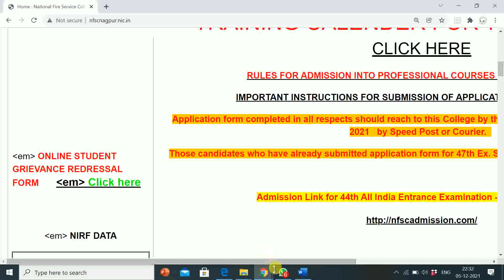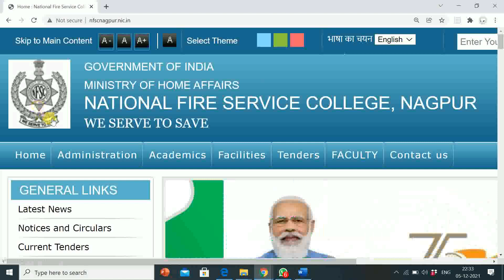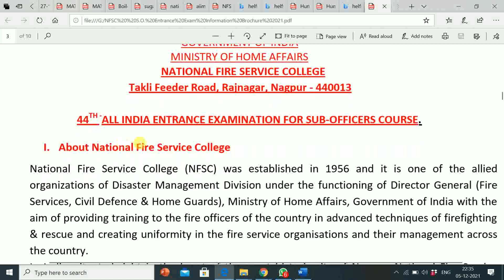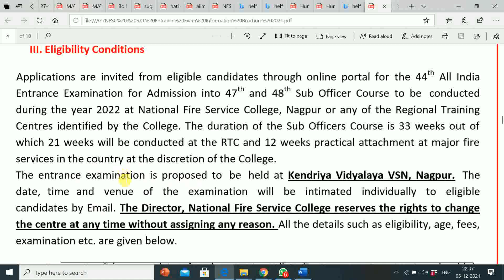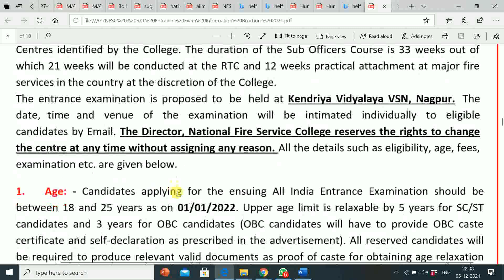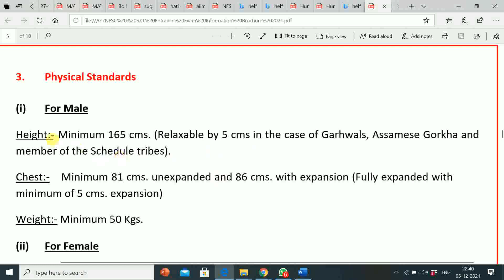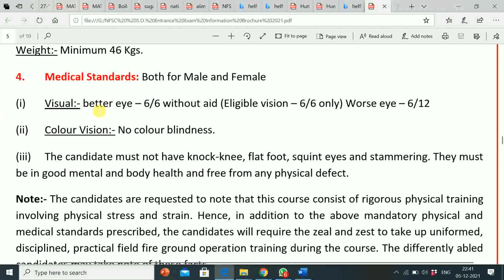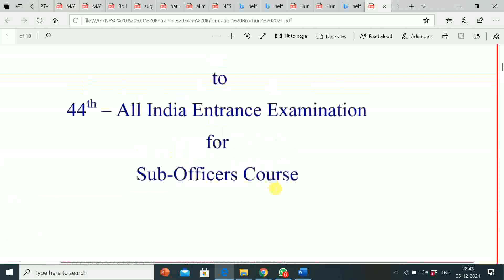NATIONAL FIRE SERVICE COLLEGE NAGPUR | SUB OFFICER ENTRANCE EXAM 2021 | ELIGIBILITY CRITERIA